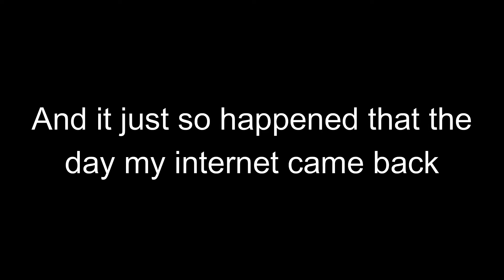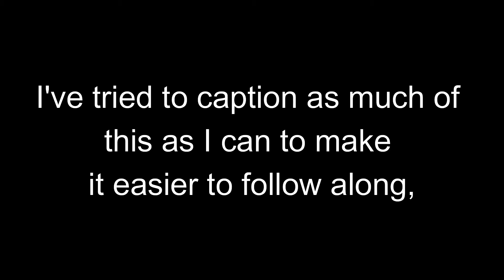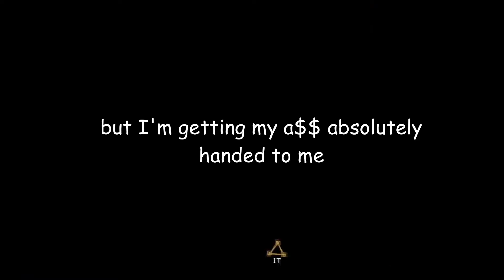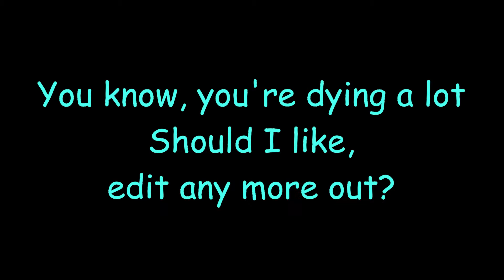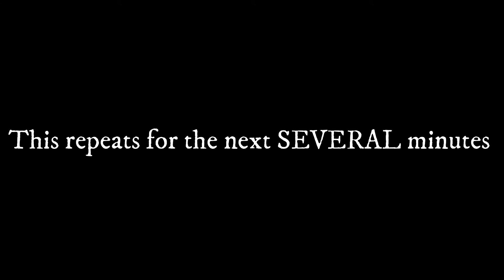It Has to Be This Way. . . | Aegis Plays Metal Gear: Rising Revengeance VS. Senator Armstrong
Apologies for the 10 seconds of silence right at the beginning, Youtube bugged during rendering and I didn't have enough time to fix it :(

Hey all! Sorry about the delay, life's been doing it's best to keep kicking me while I'm down. Unfortunately, that means no Hollow Knight episode until hopefully later this week. Luckily, every cloud has a silver lining...

This is my first-time experience with Senator Armstrong, the final boss of Metal Gear Rising: Revengeance. I apologize for the gameplay, because I am quite bad lol. I don't plan on uploading more MGR unless you all like it, so enjoy the filler for now!